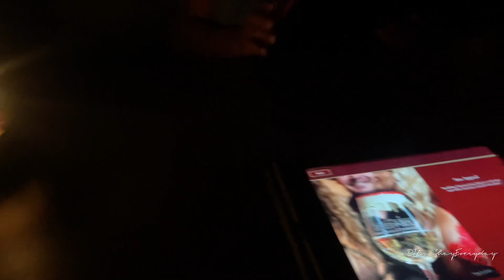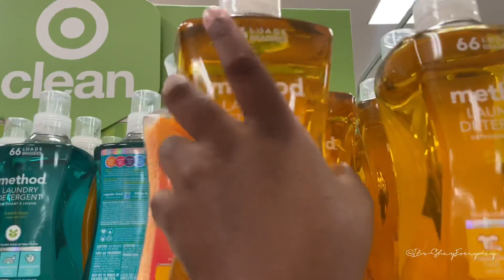EVERYDAY VLOG | Celebrating my Birthday 🥳 • Work Trip • Target Run!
Hey y’all heyy! So come with me as I celebrate my birthday! Nea is all up in this vlog her socials will be below!! It’s still cancer szn! Come with me in the day of the life we’ll week as I am nannying! Run to target!!! See y’all soon ✨

Socials ♋️ | Instagram & snap : ItsShayEveryday
Nea socials ✨ @UnapologeticallyNea  on YouTube! And TikTok @ChateauTravel

Music ✨ @Nocopyrightsclo